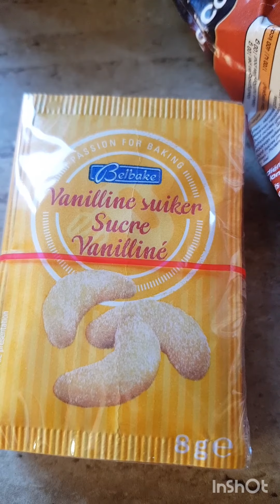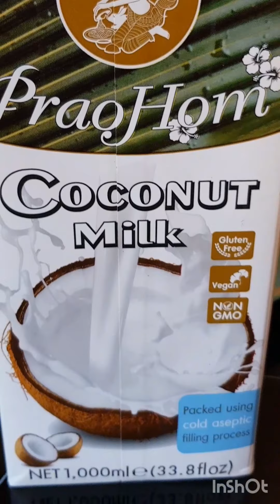Binignit - Bilo-Bilo with violet kamote ala Chinita recipe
Healthy lifestyle of cooking try this recipe guys.. delicious and yummy